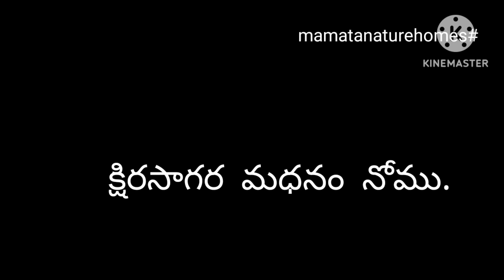sankranthi nomulu list' in Telugu|nomula list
Sankranthi nomulu 2023 telugu||క్షీర  సాగర మధనం  నోము.||2023 సంక్రాంతి nomu||ఈ నోము ఎవరికి ఇవ్వాలి?

sankranthi nomula videos
sankranthi nomulu

Sankranthi Nomulu 2023 || Sankrathi nomulu ||పళ్ళ  బియ్యం నోము ||@Mamatanaturehomes

Sankranthi nomulu list in telugu
Sankranthi nomulu
Latest nomula video
devotional nomula videos
sankranthi nomulu 2023
sankrathi nomula idea's
nomulu
telangana nomulavideos
sankranthi nomula videos

nomula videos
sankranthi nomulu 2023

part-1